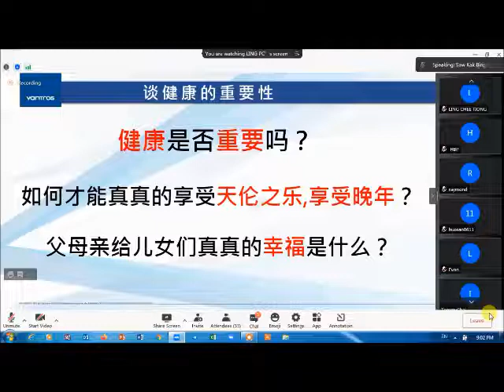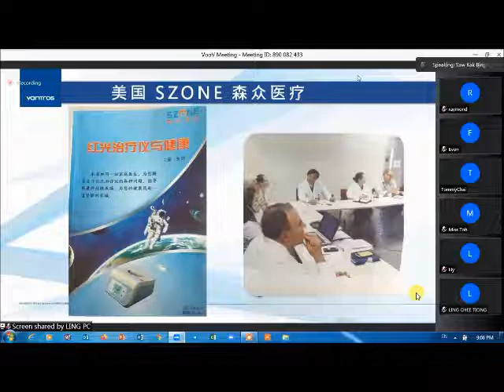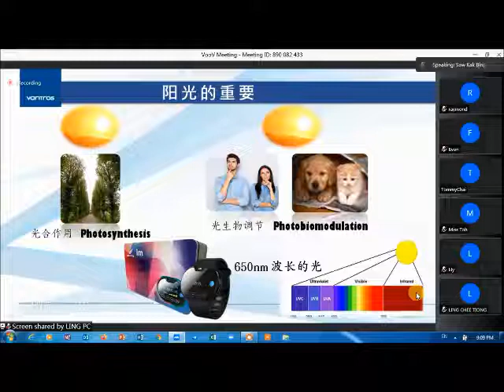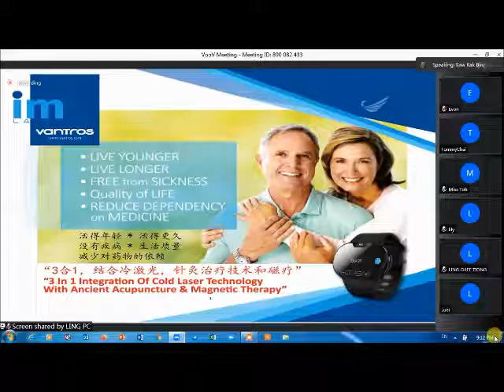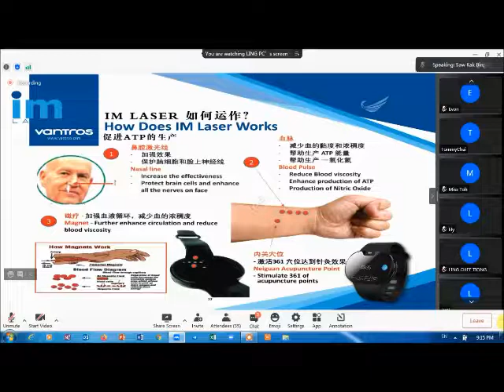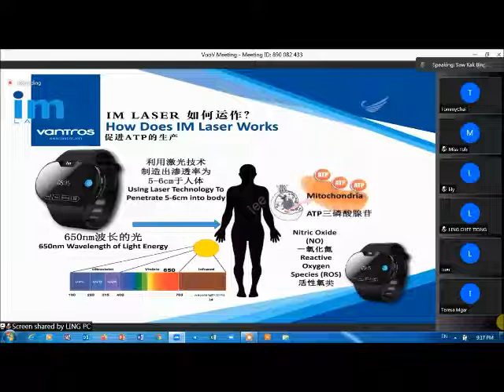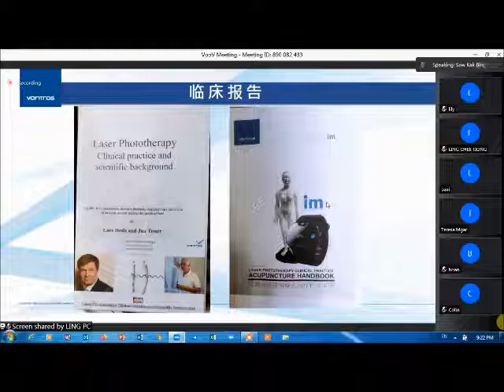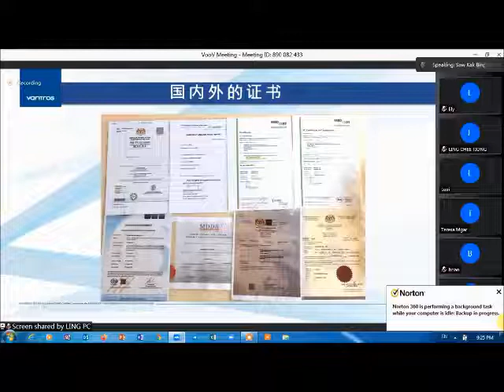mand- brief intro on IM Laser 11 mac 2022 Mr Saw IM激光简介及优势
We are in the ministry of healing & Introducing our star product - Vantros IM Laser. The ultimate medical device for you and your whole family's health. We provide Presentations and Educations on how the IM Laser heals every cells in your body!

whats app (Korean Wild ginseng CV8)